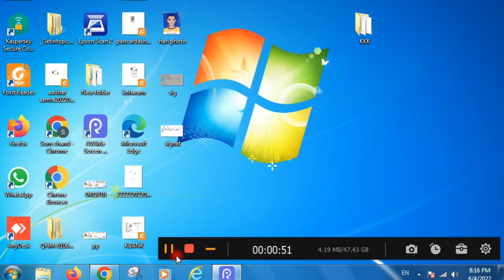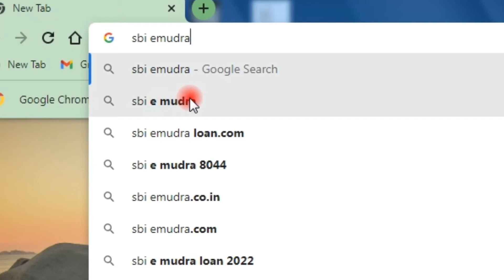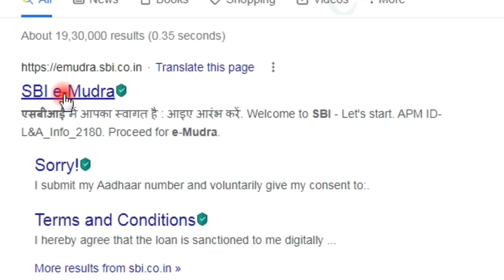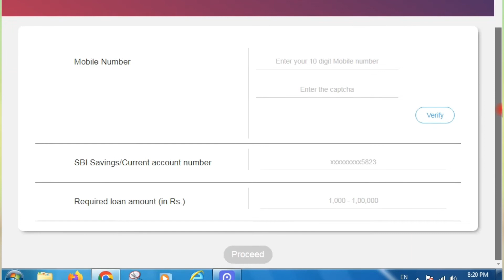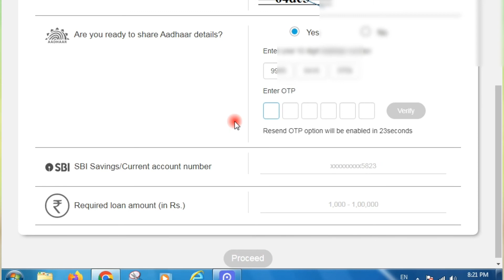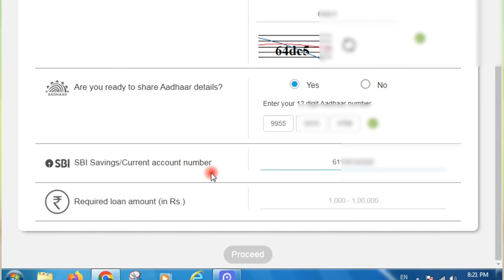Sbi emudra Loan apply Free ||लोन बिल्कुल फ्रीsbi e mudra loan online apply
sbi emudra loan
how to apply sbi e mudra loan
how to apply sbi e mudra loan online
sbi e mudra loan online apply 2022
sbi e mudra loan 2022
#123 go
sbi e mudra loan kaise le
sbi e mudra loan please try after some time
sbi e mudra loan online apply 50000
sbi e mudra loan not eligible
sbi e mudra loan online apply not eligible
sbi e mudra loan repayment
Az
abc
adley

एसबीआई में आपका स्वागत है : आइए आरंभ करें

Welcome to SBI - Let's start

APM ID- L&A_Info_2180

हिंदीEnglish

ई-मुद्रा की विशेषताएंऋण आवेदन के लिए अपेक्षित दस्तावेज

i. लघु (माइक्रो) उद्यमी होना चाहिए.

ii. एसबीआई का कम से कम 6 माह पुराना चालू/बचत खाताधारक होना चाहिए.

iii. अधिकतम ऋण पात्रता राशि – रुपये 1.00 लाख.

iv. अधिकतम ऋण अवधि - 5 वर्ष.

v. बैंक के पात्रता मानदंडों के अनुसार रुपये 50,000/- तक ऋण की तुरंत उपलब्धता.

vi. रुपये 50,000/- से अधिक ऋण राशि के लिए औपचारिकताएं पूरी करने ग्राहक को शाखा में आना पड़ेगा.

i. बचत/चालू खाता संख्या तथा शाखा विवरण.

ii. व्यवसाय का प्रमाण (नाम, आंरभ तिथि तथा पता).

iii. यूआईडीएआई – आधार संख्या (खाते में अपडेट होना चाहिए).

iv. जाति विवरण (सामान्य / एससी / एसटी / ओबीसी / अल्पसंख्यक).

v. अपलोड के लिए अन्य विवरण जैसे :जीएसटीएन एवं उद्योग आधार.

जीएसटीएन एवं उद्योग आधार.

दुकान एवं स्थापना का प्रमाण या अन्य व्यवसाय रजिस्ट्रेशन दस्तावेज़ (यदि उपलब्ध हैं).

क्रम-वार प्रक्रिया

कृपया एंटर करें या ड्रॉप डाउन मेनू से चयन कर आवेदन फॉर्म भरें।

यूआईडीएआई से ई-केवाईसी करने के लिए कृपया आधार नंबर उपलब्ध कराएं (यूजर सुनिश्चित करे कि उनका मोबाइल नंबर आधार से (ओटीपी के लिए) लिंक है), क्योंकि ई-केवाईसी में ओटीपी प्रमाणीकरण से प्रोसेसिंग एवं संवितरण के लिए ई-साइन की प्रक्रिया पूरी की जानी है।

रु.50,000 से रु.1 लाख के ऋण के लिए आवेदक को उस शाखा में जाकर दस्तावेजों पर हस्ताक्षर करने संबंधी औपचारिकताएं पूरी करनी हैं जहां उसका एसबीआई बचत/चालू खाता है। औपचारिकताएं पूरी होने पर आपके मोबाइल नंबर पर एसएमएस प्राप्त होगा जिसमें आगे की कार्रवाई के बारे में सूचित किया जाएगा जैसे कि ई-मुद्रा पोर्टल पर जाकर खाता खोलना तथा ऋण का संवितरण। ऋण स्वीकृत होने का एसएमएस प्राप्त होने के 30 दिन में प्रोसेस पूरा करना होगा।

सूचना:

अपलोड करने के लिए दस्तावेज PDF/ JPEG / PNG फॉर्मेट में होने चाहिए, अधिकतम साइज़ 2MB.

भारत सरकारGOVERNMENT OF INDIA

कृषि एवं किसान कल्याण मंत्रालयMINISTRY OF AGRICULTURE & FARMERS WELFARE

Screen Reader Access | Skip to main content | Select Language

English  Assamese  Gujarati  Hindi  Malayalam  Marathi  Tamil  Telugu

PM-Kisan Samman NidhiDepartment of Agriculture and Farmers Welfare

Release of 10th Instalment under PM-Kisan and Release of Equity Grant to FPOs on 1st January 2022 12:30 PM IST

PM-Kisan Helpline No. 155261 / 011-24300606

eKYC is MANDATORY for PMKISAN Registered Farmers. OTP Based eKYC is available on PMKISAN Portal.

or nearest CSC centres may be contacted for Biometric based eKYC.
Deadline of eKYC for all the PMKISAN beneficiaries has been extended till 31st July 2022.

Statistics

Period Wise No. of Payments

APR-JUL 2022-23  : 10,58,32,641

DEC-MAR 2021-22  : 11,13,25,559
AUG-NOV 2021-22  : 11,18,57,083
APR-JUL 2021-22  : 11,14,12,050

DEC-MAR 2020-21  : 10,23,51,178
AUG-NOV 2020-21  : 10,23,45,432
APR-JUL 2020-21  : 10,49,32,638

DEC-MAR 2019-20  : 8,96,18,520
AUG-NOV 2019-20  : 8,76,21,574
APR-JUL 2019-20  : 6,63,50,022

DEC-MAR 2018-19  : 3,16,11,943

Payment Success

Financial Year

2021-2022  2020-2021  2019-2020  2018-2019   Period   3  2  1  Period 1: April-July; Period 2: August to November; Period 3: December to March

+-Jammu and Kashmir​Jammu and KashmirHimachal Pradesh​Himachal PradeshPunjab​PunjabChandigarh​ChandigarhUttaranchal​UttaranchalHaryana​HaryanaDelhi​DelhiRajasthan​RajasthanUttar Pradesh​Uttar PradeshBihar​BiharSikkim​SikkimArunachal Pradesh​Arunachal PradeshNagaland​NagalandManipur​ManipurMizoram​MizoramTripura​TripuraMeghalaya​MeghalayaAssam​AssamWest Bengal​West BengalJharkhand​JharkhandOrissa​OrissaChhattisgarh​ChhattisgarhMadhya Pradesh​Madhya PradeshGujarat​GujaratMaharashtra​MaharashtraAndhra Pradesh​Andhra PradeshKarnataka​KarnatakaGoa​GoaLakshadweep​LakshadweepKerala​KeralaTamil Nadu​Tamil NaduPuducherry​PuducherryAndaman and Nicobar​Andaman and NicobarTelangana​Telangana​Daman and Diu​Daman and DiuDadra and Nagar Haveli​Dadra and Nagar Haveli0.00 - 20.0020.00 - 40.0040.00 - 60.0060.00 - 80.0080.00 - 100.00

Farmers Corner

    eKYC

Online Refund

New Farmer Registration

Edit Aadhaar Failure Records

Beneficiary Status

Status of Self Registered/CSC Farmers

Beneficiary List

Updation of Self Registered Farmer

Download PMKISAN Mobile App

Download KCC Form

FAQ

PM-KISAN Scheme

emitra support